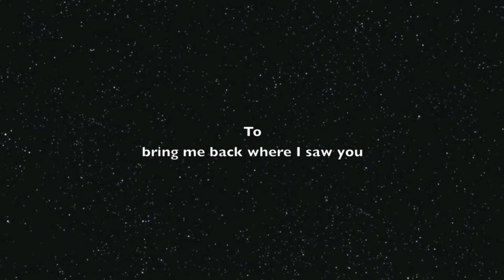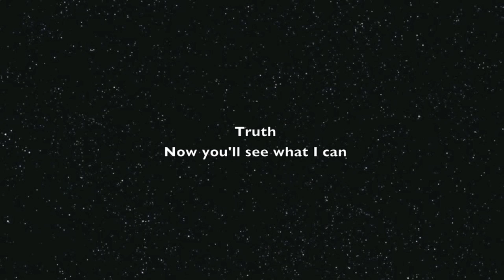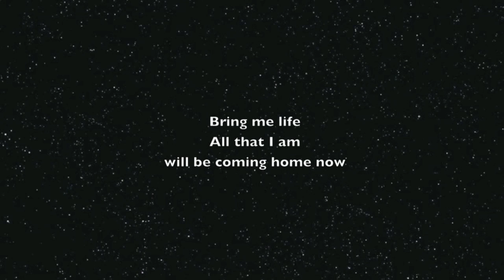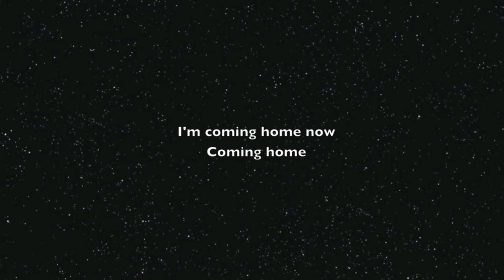Elena Siegman - Coming Home (Lyrics Video) Moon Song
The Easter Egg Song from Moon. Written by: Kevin Sherwood & Performed by: Elena Siegman